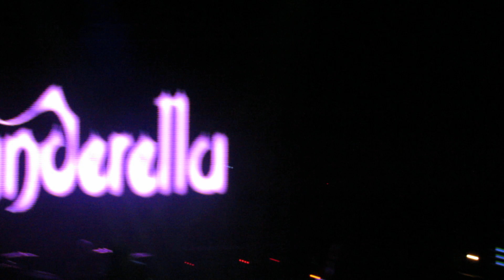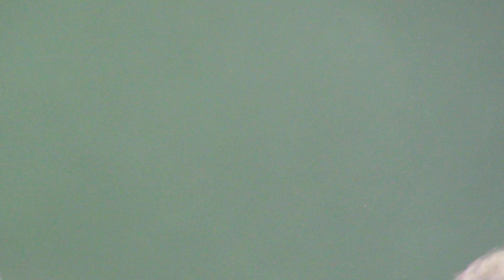Cinderella - Night Songs - Falling Appart at the Seams - Monsters of Rock 2014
My first time seeing Cinderella live. I've been a fan since 1986. They were one of the bands on the Cruise I was extremely excited to see. They did not disappoint!!! Tom's voice nearly 30 years after Night Songs was released still sounds phenomenal! There was a ton of energy there that night!! This was during the first of two shows on the cruise and their only two shows of 2014! I will be posting both shows in there entirety!!